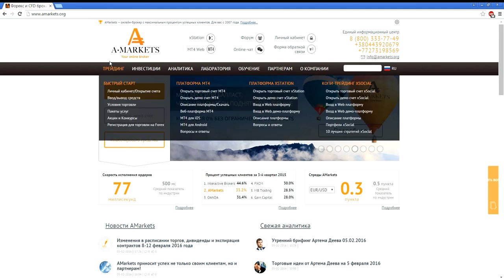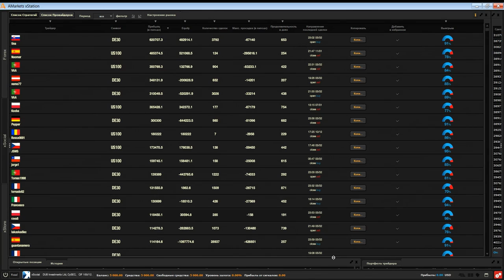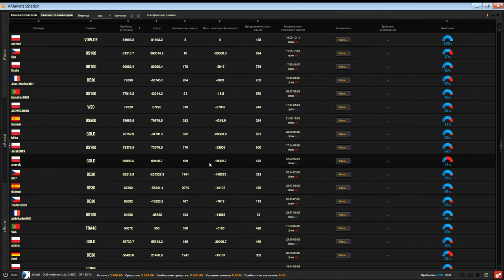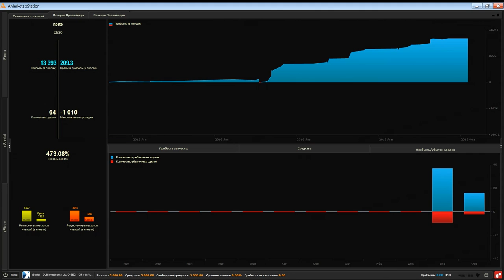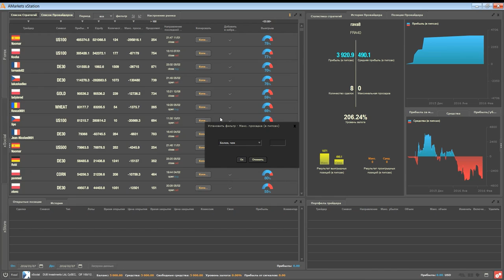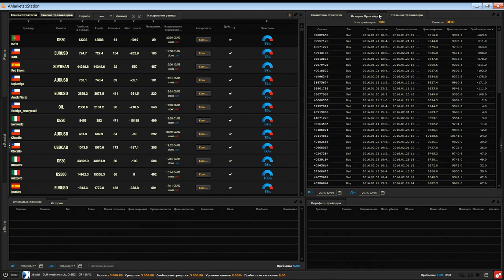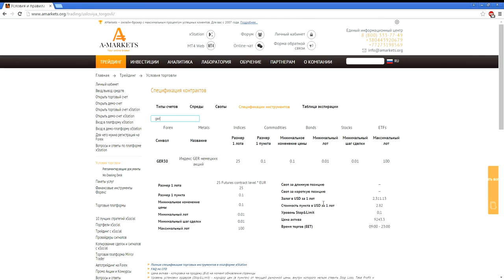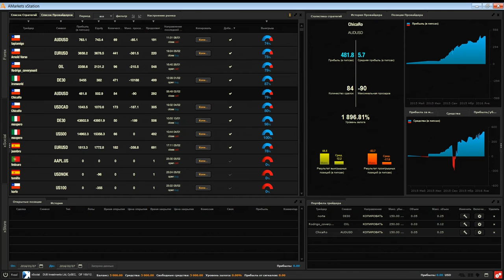Полная инструкция по работе с платформой копи-трейдинга xSocial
Полная инструкция по работе с платформой копи-трейдинга xSocial. Научитесь инвестировать прибыльно, копируя сделки наиболее успешных трейдеров по всему миру.